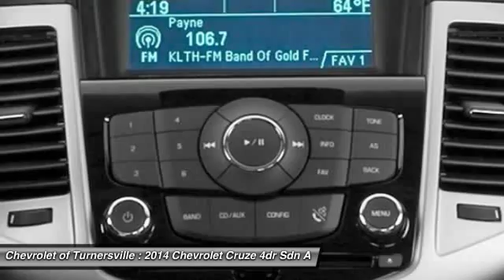2014 Chevrolet Cruze 4dr Sdn Auto 1LT Sedan Turnersville NJ 08080